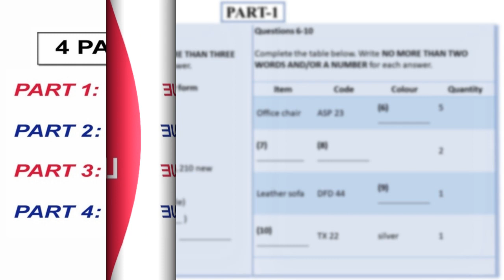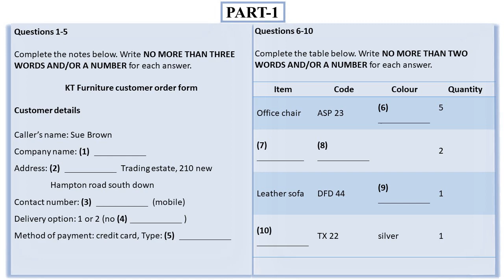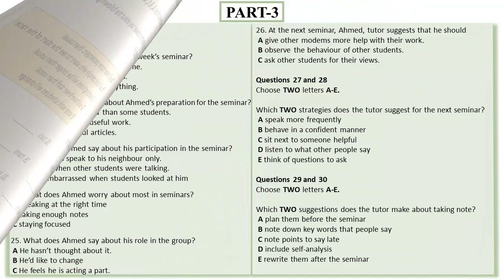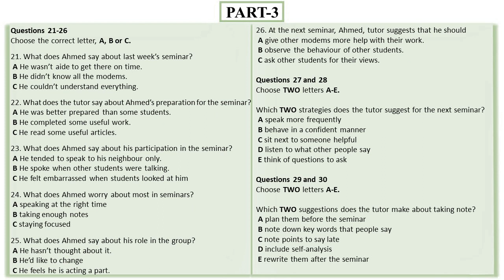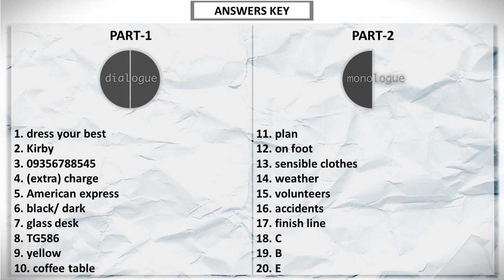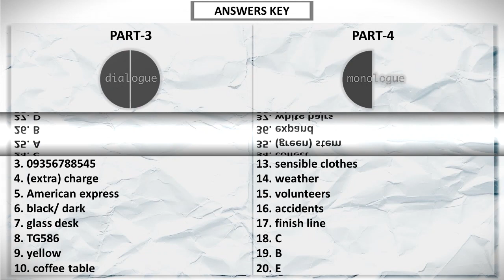#26 IELTS LISTENING PRACTICE TEST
IELTS Listening band score boosting test with Answer Key. The Listening test of the IELTS exam is one such test which would help you build up your band score. In order to increase your band score and to improve your listening skills regular practice tests are mandatory.

Our Target Score - 9 Bands

Join us in your journey to fulfill your dreams.
Target score - 9 Bands.

We hope to see you tomorrow for another video to keep your practice going.